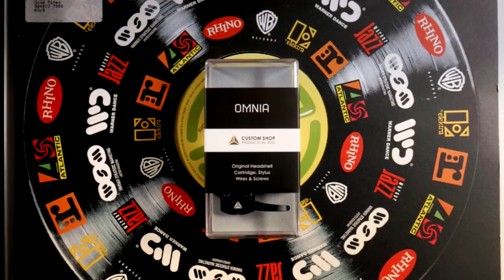JICO OMNIA - J44A-7 Des cellules et diamants pour les plus exigeants ! (La Boite Noire du Musicien)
Nous avons le plaisir de vous annoncer que la marque JICO arrive dans les magasins en France.

Une fabrication japonaise traditionnelle !

Entreprise familiale fondée au Japon en 1873 dans la région de Hamasaka sous le nom de Nakagawa Needle Factory, JICO débute son histoire par la fabrication d’aiguilles à coudre, (activité nécessitant déjà des instruments de précision), préfigurant son activité future que nous connaissons.

De la reproduction des célèbres Shure M44-7, M44G ou Whitelabel aux cellules 100% JICO, la marque japonaise propose aux DJ comme aux amateurs de vinyles des cellules et des diamants fabriqués au Japon, dans le plus grand respect de la tradition et des caractéristiques originelles des diamants.